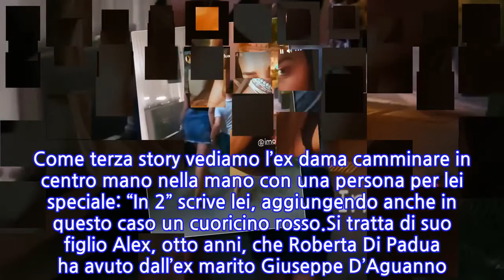“Noi due”. E con tanto di cuore… UeD, Roberta Di Padua è tornata: mano nella...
“Noi due”. E con tanto di cuore… UeD, Roberta Di Padua è tornata: mano nella mano...
La sua scelta, così drastica, aveva fatto scalpore. Roberta Di Padua, l’ex dama di Uomini e Donne nota per la sua relazione con Riccardo Guarnieri, aveva deciso di prendersi una pausa dai social. Roberta ha spiegato di attraversare un periodo non facile e di aver bisogno di ritrovare sé stessa.  ”Ho deciso di mettere un punto e di fermarmi un attimo – ha dichiarato nei video – È stato un anno sicuramente impegnativo, complesso, complicato, molto difficile”.Una decisione shock, anche considerando le numerose sponsorizzazioni che in questo modo l’ex dama ha sospeso. “Ci sono stati dei momenti – ha detto Roberta Di Padua – in cui mi è arrivata una valanga di roba che per carattere, all’inizio mi sono fatta scivolare, ma che ho trattenuto come sempre e poi, piano piano è esplosa”. E qualcuno ha avanzato l’ipotesi che a spingere la donna a dire basta sia stata la notizia della nuova fiamma di Riccardo. Ora, però, la situazione è cambiata di nuovo.Roberta Di Padua è tornata sui social. Lo ha fatto con una serie di story su Instagram in cui si fa vedere, o meglio fa vedere le sue gambe, sul letto insieme ad un’amica scrivendo: “Sfinite, in ricarica” con un bel cuore rosso. Poi un video in cui l’ex marito Giuseppe D’Aguanno entra in casa e dà il cagnolino in braccio a Roberta. Come terza story vediamo l’ex dama camminare in centro mano nella mano con una persona per lei speciale: “In 2” scrive lei, aggiungendo anche in questo caso un cuoricino rosso.Si tratta di suo figlio Alex, otto anni, che Roberta Di Padua ha avuto dall’ex marito Giuseppe D’Aguanno. Insomma la pausa social sembra aver fatto bene a Roberta Di Padua che era reduce prima dalla fine della storia con Riccardo Guarnieri e poi dalle polemiche per la frequentazione con l’ex di Ida Platano. Storia tra l’altro che qualcuno aveva detto artificiale, fatta esclusivamente per far rimanere più a lungo l’ex dama negli studi di UeD. Roberta Di Padua ha deciso dunque di ripartire dai suoi affetti più cari, lontana dalla luce a volte accecante dei riflettori della tv. La vediamo mentre riabbraccia suo figlio Alex di ritorno dalle vacanze con il papà Giuseppe. Infine eccola, in un altro momento di relax mentre sorseggia un aperitivo con un’amica. L’ultima story è dedicata al cucciolo di casa che sembra donare tanta serenità e gioia a Roberta. Proprio quello di cui aveva bisogno dopo un periodo complicato.
INFORMATION
• Source: caffeinamagazine